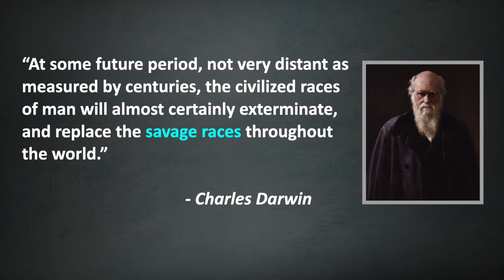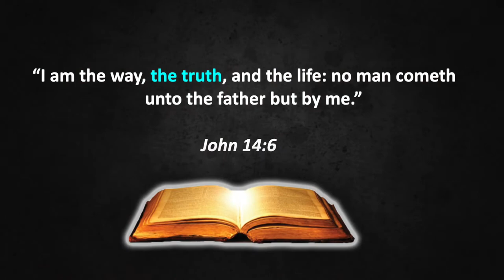Jesus or Darwin - Who Was Greater?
A deleted video by Matt Powell